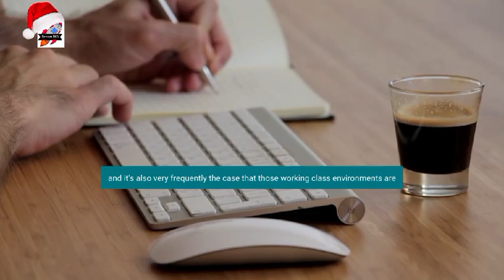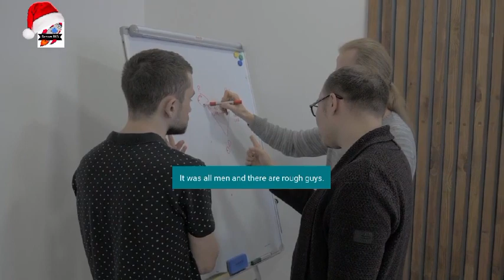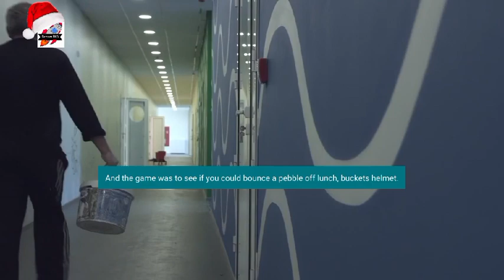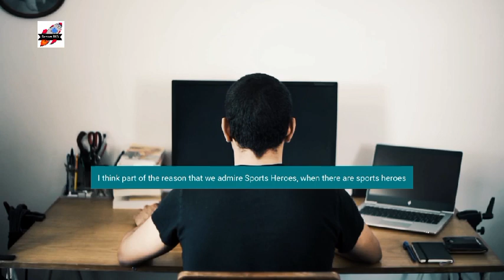This Is What I Think About Working Class Jobs | Jordan Peterson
1)This video has no negative impact on the original works (It would actually be positive for them)
2)This video is also for teaching purposes.
3)It is not transformative in nature.
4)I only used bits and pieces of videos to get the point across where necessary.